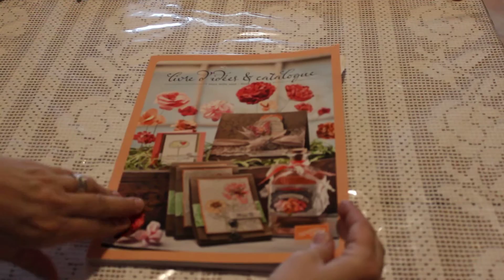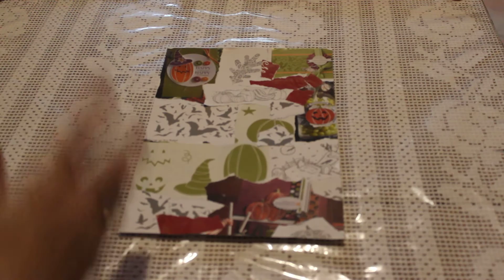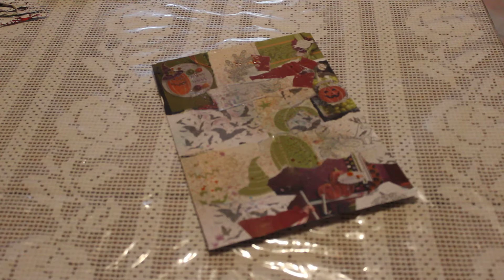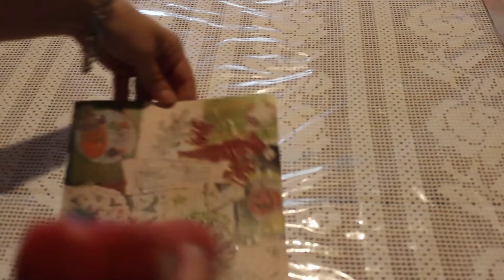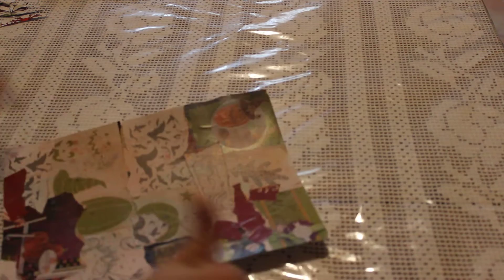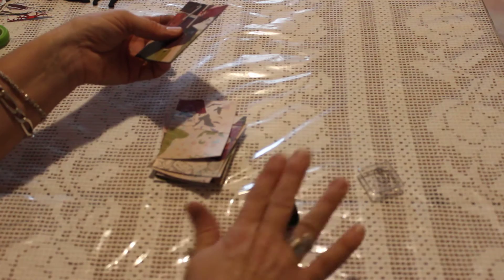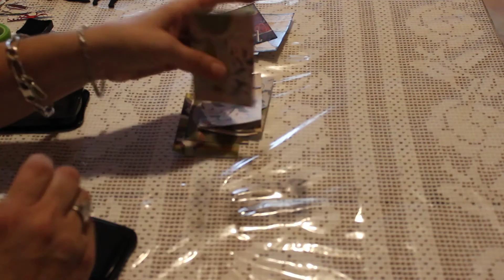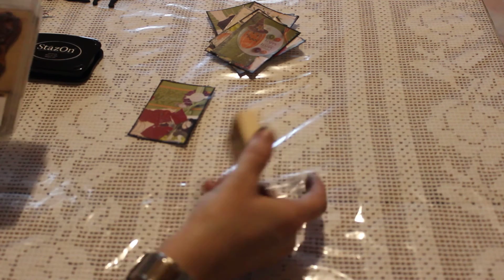tuto/diy atc halloween, fond patchwork de papiers, partie 1 et oui encore lol)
Sur cette chaine vous trouverez des vidéos en lien avec les loisirs créatifs, des tutos et astuces en tous genres, des présentations, des hauls etc...
Mais aussi des vidéos en lien avec le quotidien d'une femme, maman de 4 enfants et pour sa plus grande fierté déjà grand- mère.

Aujourd'hui une vidéo tuto atc halloween avec un fond en patchwork de papiers, partie 1.

Bon visionnage.
Bizzzzz.
Cattt.